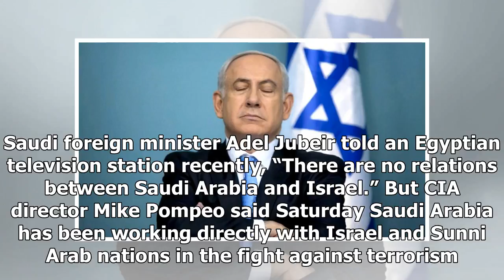US Newspapers - Netanyahu said that iran's presence in syria will not be tolerated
US Newspapers - US Newspapers - Netanyahu said that irans presence in syria will not be tolerated

Israel won’t allow Iran to entrench itself militarily in Syria, Israeli Prime Minister Benjamin Netanyahu vowed Sunday. His remarks, in a taped message to a forum in Washington, came just a day after Israeli aircraft attacked a suspected Iranian base outside Damascus and could suggest the Middle East is entering a new volatile phase in a confrontation between Israel and Iran. “Let me reiterate Israel’s policy,” Netanyahu said. “We will not allow a regime hell bent on the annihilation of the Jewi...